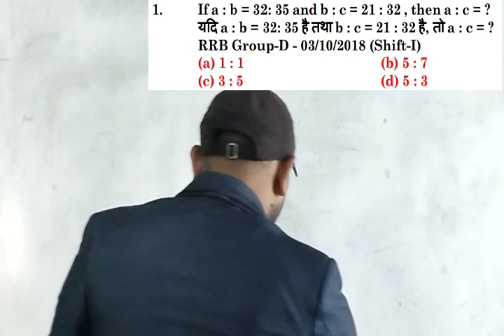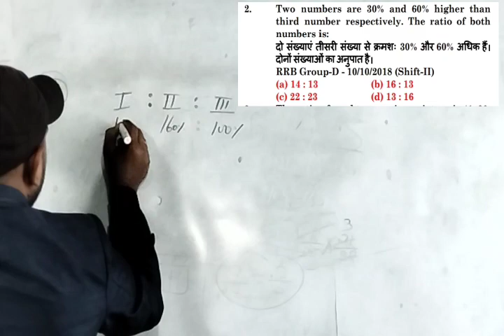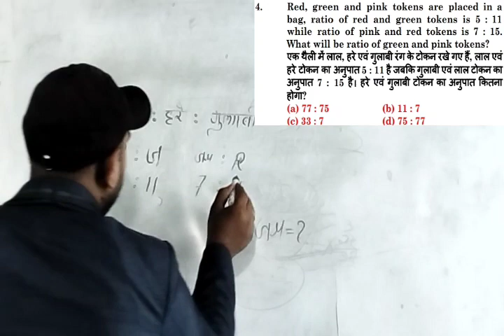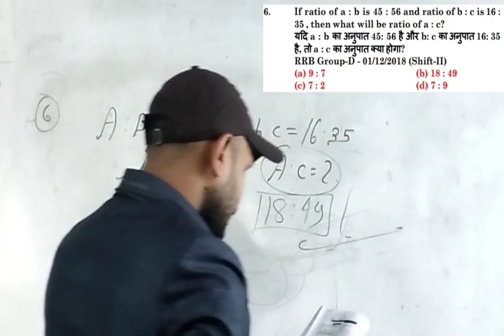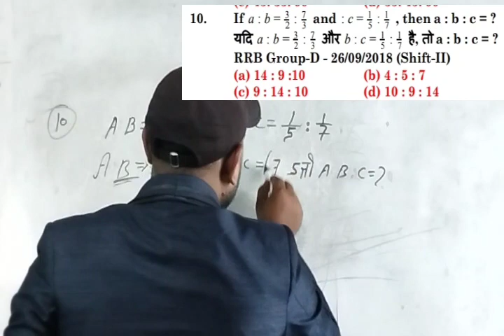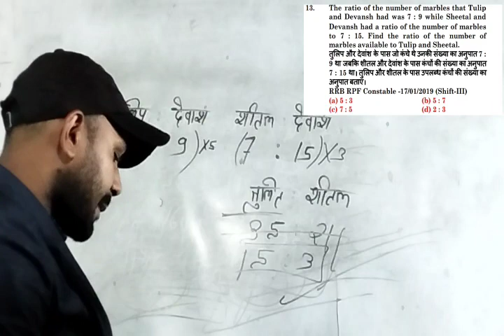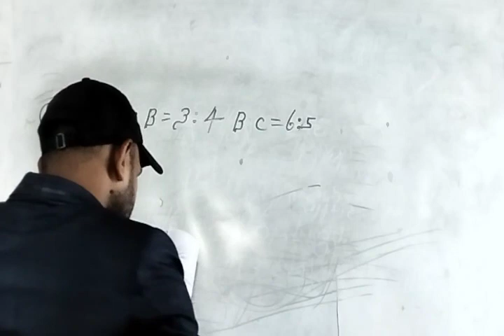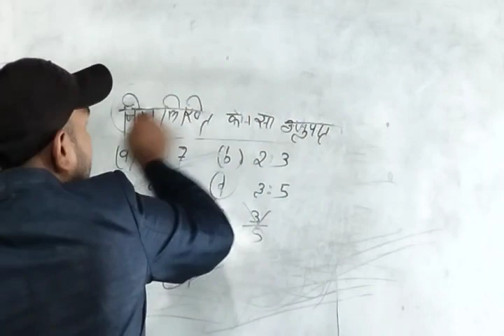youth competitive book solution!!Ratio and Proportion अनुपात एवं समानुपात (Type-1)RRB NTPC GROUP